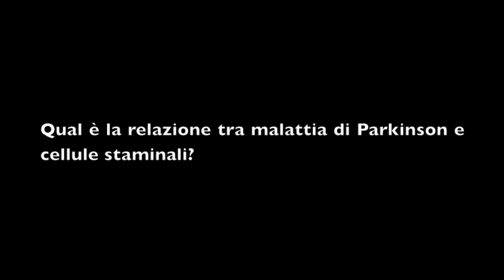DOPAMINET 2012 - Vania Broccoli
Intervista a Vania Broccoli (Ospedale San Raffaele, Milano) durante la Summer School on Dopaminergic Neurons.

Questions:
00:00 - Qual è la relazione tra malattia di Parkinson e cellule staminali?
00:48 - Su cosa state lavorando in questo momento?
02:20 - Quindi si può fare a meno delle cellule staminali?
03:13 - Come si inserisce questa nuova tecnica nel panorama della ricerca italiana?